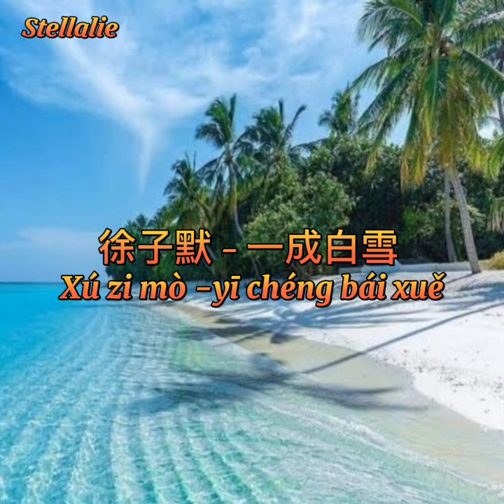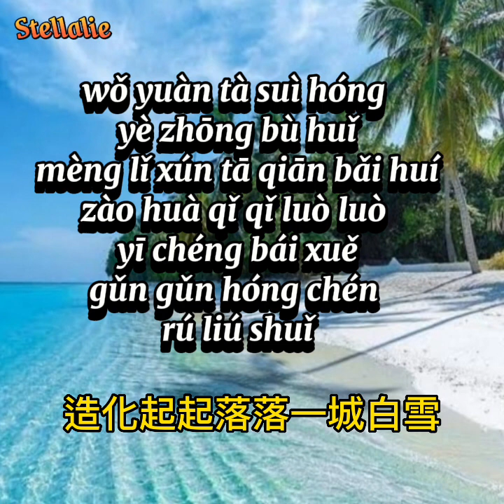徐子默 - 一城白雪 /Xú zi mò - yī chéng bái xuě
徐子默 - 一城白雪
Xú zi mò - yī chéng bái xuě